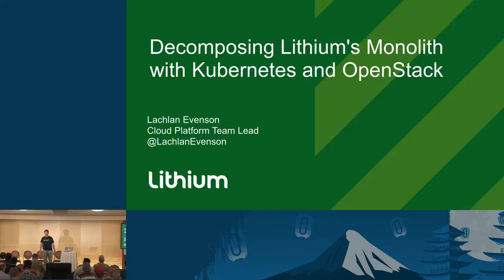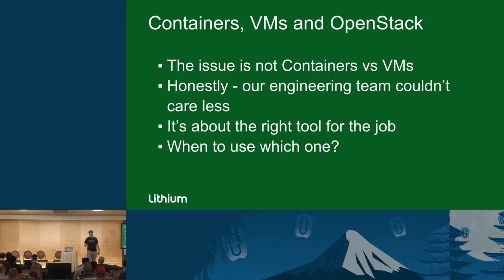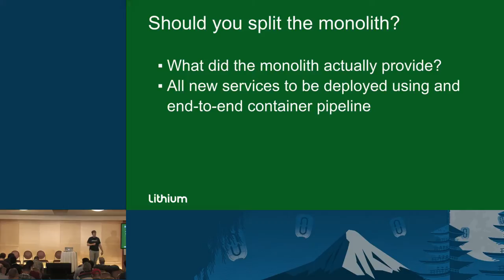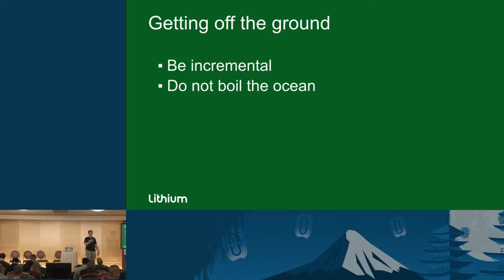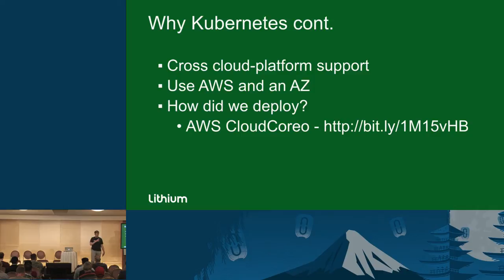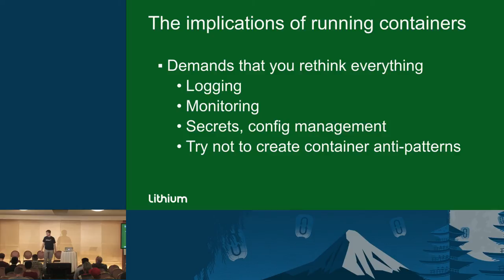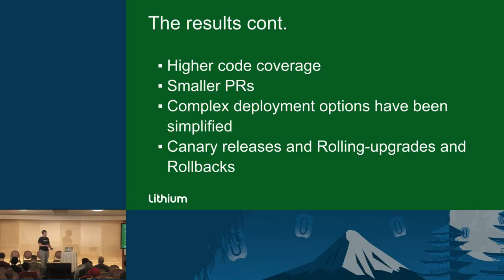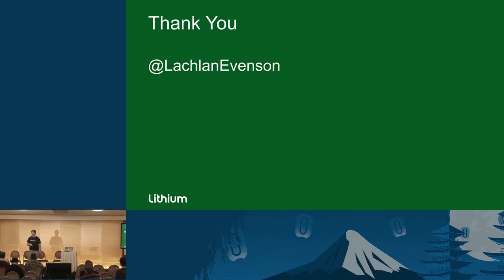Decomposing Lithium's Monolith With Kubernetes and OpenStack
Application developers are rapidly moving to container-based models for dynamic service delivery and efficient cluster management.  In this session, we will discuss a OpenStack production environment that is rapidly evolving to leverage a hybrid cloud platform to deliver containerized micro services in a SaaS Development/Continuous Integration environment.  Kubernetes is being used to simplify and automate the service delivery model across the public/private (OpenStack, AWS, GCE) environments an